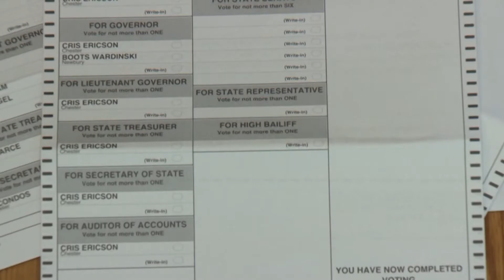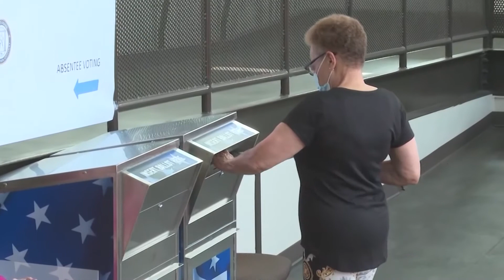Lawmakers hoping for more funds from Congress to ensure safe and fair November elections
Facing a pandemic and reports of attempted foreign interference, both state and local officials fear they won't be ready without additional money from Congress for necessary equipment --  to protect from COVID-19 and to protect the votes.